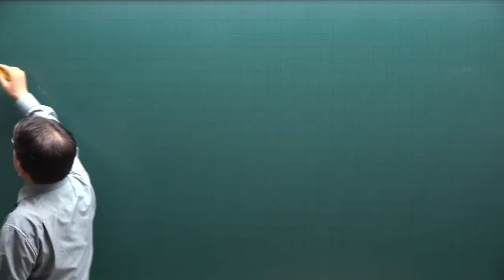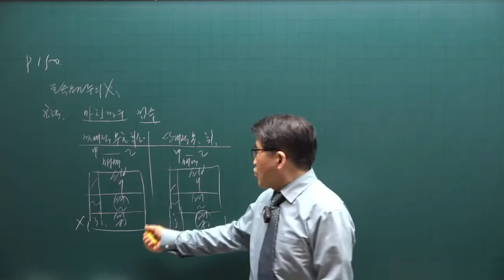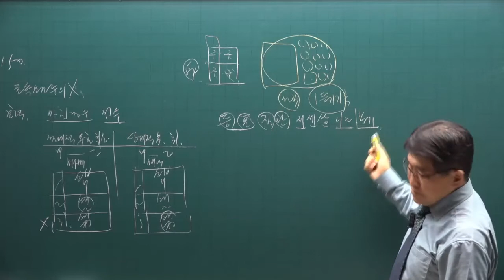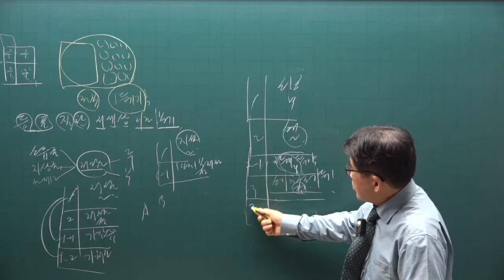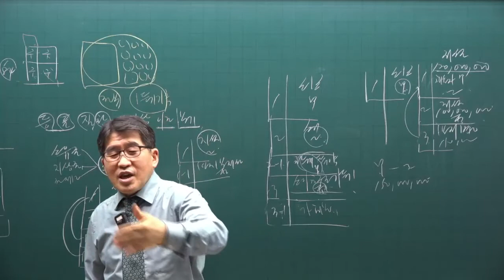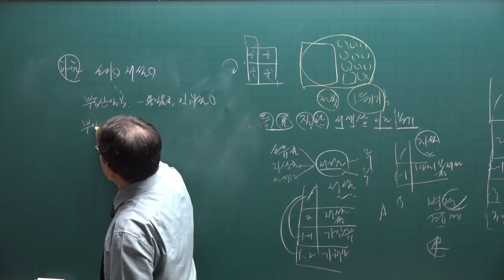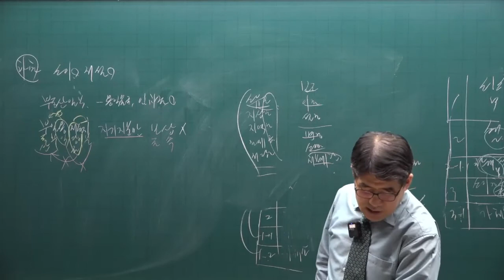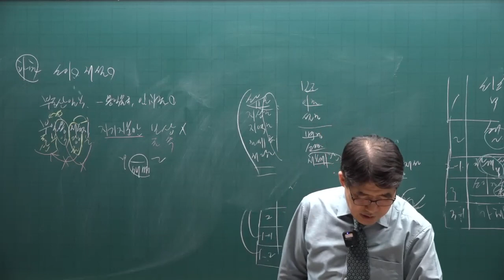[공전무] 2022년 공인중개사 공시법 기출문제풀이 13강